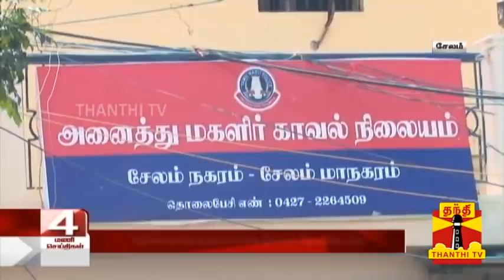பெண் குழந்தையை பெற்றெடுத்த 15 வயது சிறுமி | Salem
பெண் குழந்தையை பெற்றெடுத்த 15 வயது சிறுமி | Salem | Thanthi TV